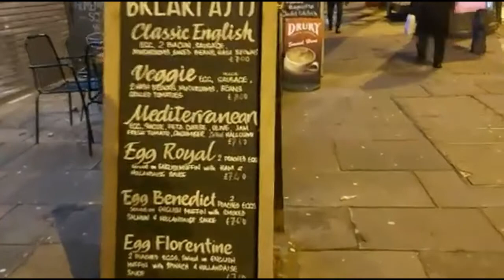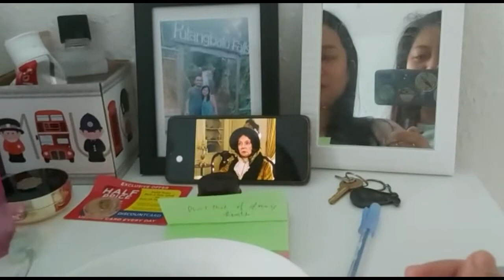Day Off Routine UK - 01 | TAM MARA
Ola HalerRrr...
See yahhh

See you on my next video! God Bless.